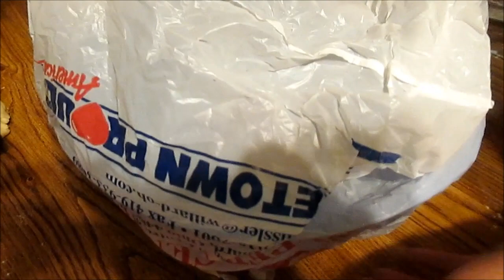Conchas deliciosas!!!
Ingredientes:

Primera masa
1 tza de arina
1 guevo
1 tsp cucharadita de azucar
8 cucharadas grandes de agua tibia
2 pkts de levadura (yeast, 7grm cada paquete) o 2 cucharaditas y media

Segunda masa
3 tzas de arina
3/4 tza de azucar
1/3 tza Manteca vegetal
1 barra de mantequilla sin sal
1 tsp cucharadita de vainilla
1 tsp cucharadita canela en polvo
pisca de sal
3 guevos enteros
2 llemas de guevo
(conbinar los ingredientes con la primera masa)

Tercera masa azucarada
1 1/2 tza de arina
1/2 tza azucar
1/4 tza Manteca vegetal
1 barrita de mantequilla
canela y vainilla opcional
chocolate en polvo
colorante liquid
Temperatura de el horno entre 335-340 F